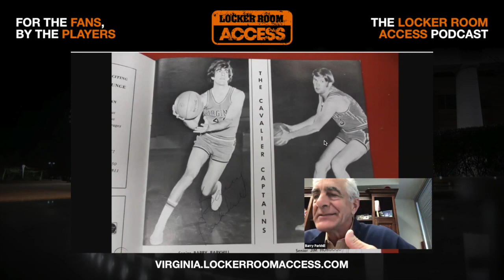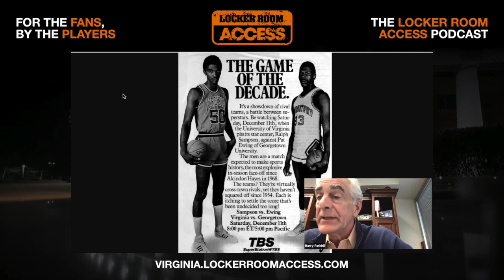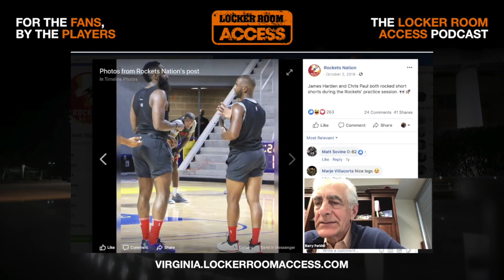Barry Parkhill remembering the ABA, Dr. J, UHall, Jeff Lamp, Virginia National Title + Ty Jerome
Barry Parkhill joins the podcast to talk about his time at UVA, the ABA, and coming back to UVA to work in fundraising.   Barry Parkhill put UVA on the map, winning ACC player of the year  and winning the ACC in 1971.